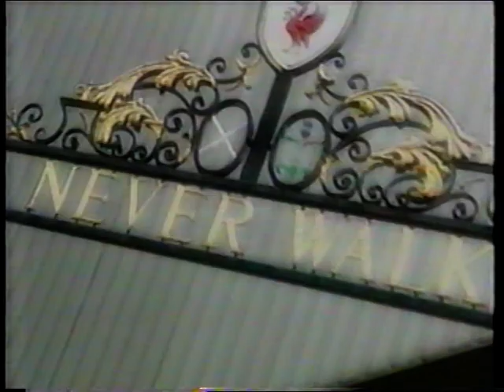2001 02 03 Liverpool v West Ham United